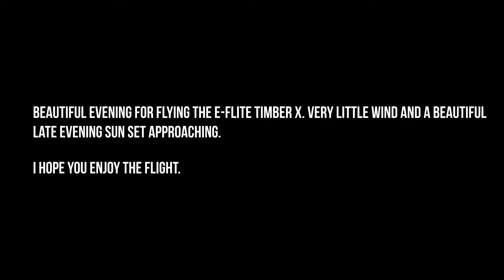Split Screen Fun!!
Flying with the FPV camera and edited with Wondershare FilmoraPro